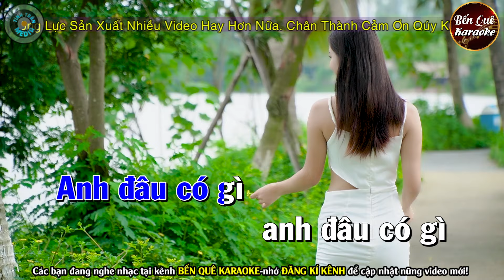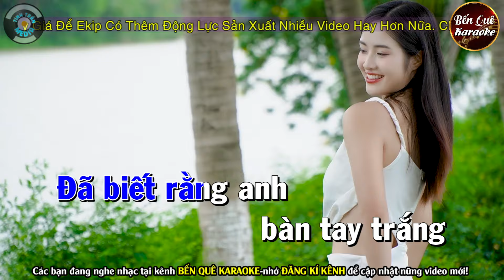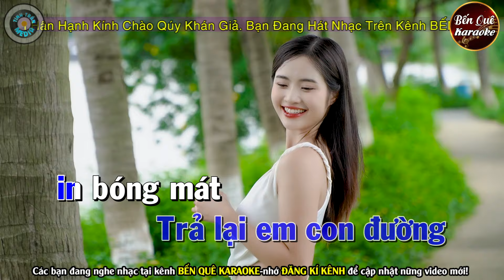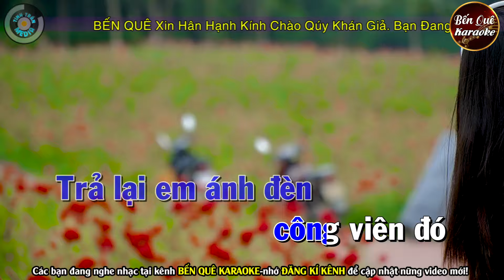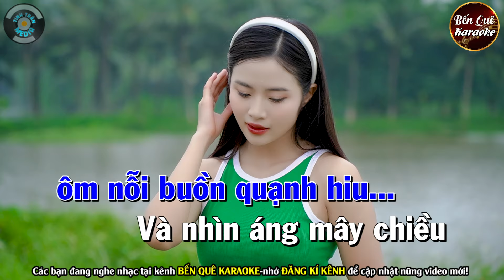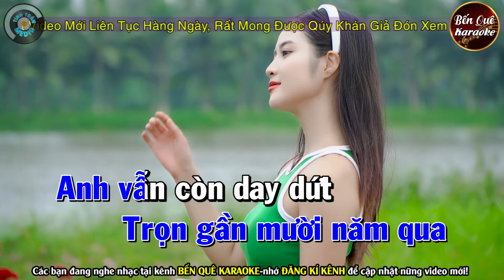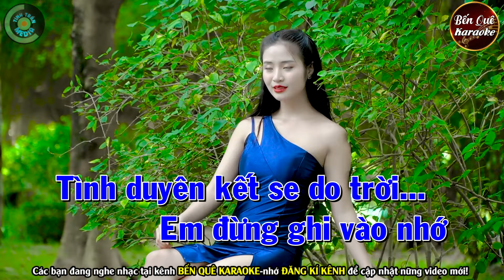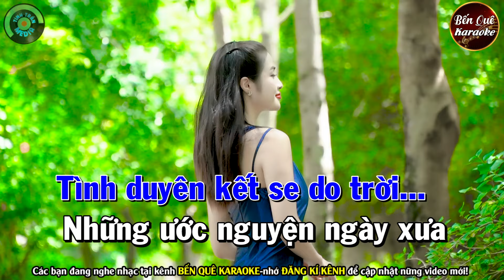➤ NÓI VỚI NGƯỜI TÌNH Karaoke Tone Nam | Bến Quê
Bài hát : Liên Khúc Nói Với Người Tình
Sáng tác : Nhiều Tác Giả
Thể loại :  karaoke
trình bày : Bến Quê Karaoke